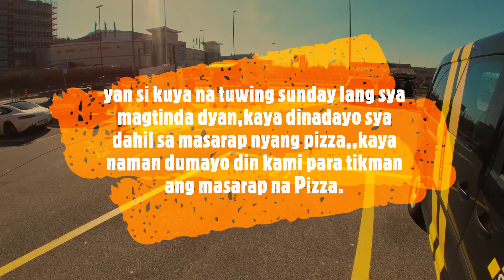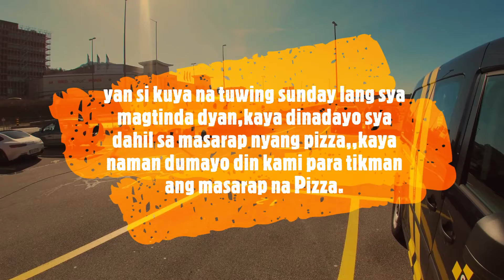Pizza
Hi guys laging dinadayo itong pizza dito kahit tuwing sunday lang sya nagtitinda dito,kaya naman try din  namin dumayo dito,,,kaya pala napakasarap na pizza.Enjoy po kayo sa masarap na pizza.